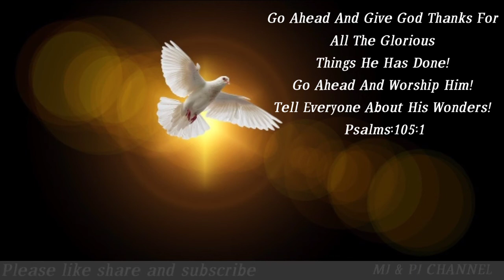Pavanathmave Parannirangname l Holyspirit l MJ And PJ Channel